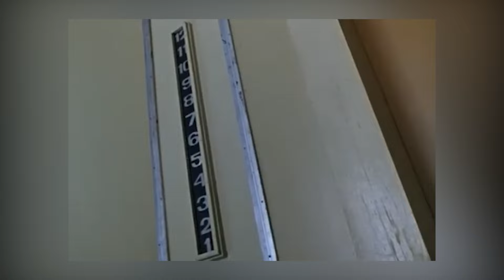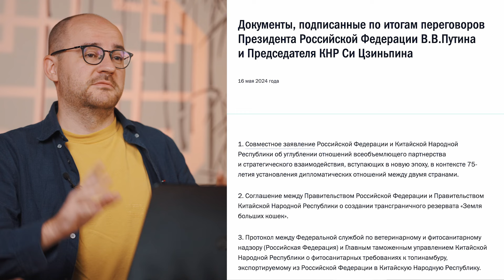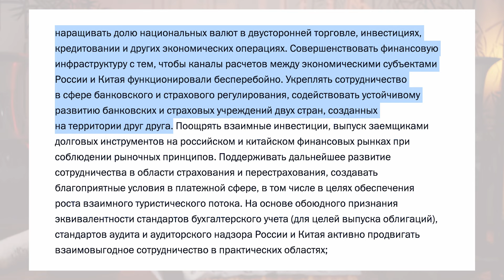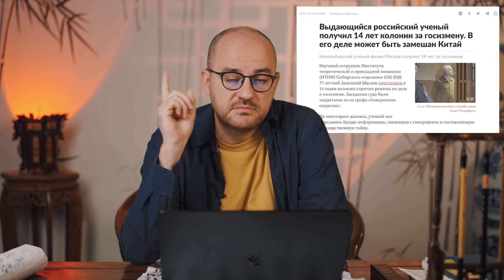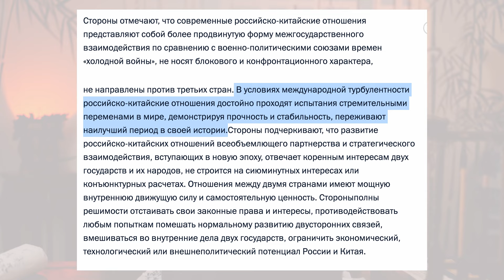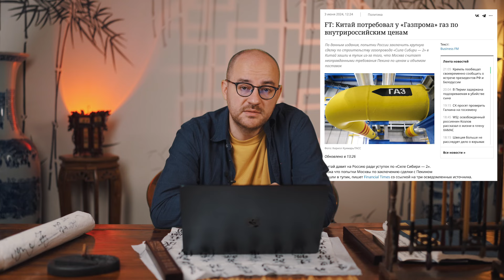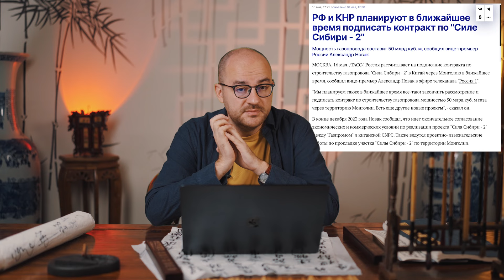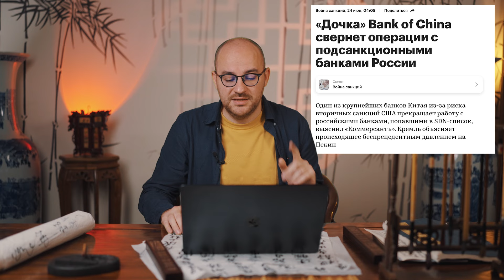Визит Путина не помог улучшить ситуацию с платежами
Ситуация с платежами после визита в Китай президента России Владимира Путина в мае 2024 года не стала лучше. Скорее наоборот: отказов в приеме платежей из РФ от китайских банков стало больше, а количество работающих каналов уменьшилось.

Все это происходит на фоне реляций о том, что отношения России и Китая «переживают наилучший период в своей истории». А Владимир Путин вспоминает строчку из советской песни про то, что «русский с китайцем - братья на век».

Что происходит, почему, какие прогнозы на будущее - обо всем этом я говорю в этом видео.

Ссылка на материал про дела против российских ученых о шпионаже в пользу Китая